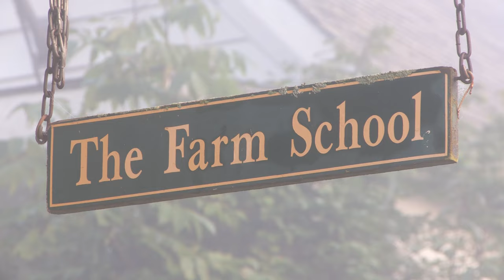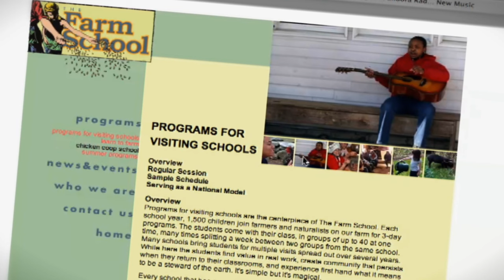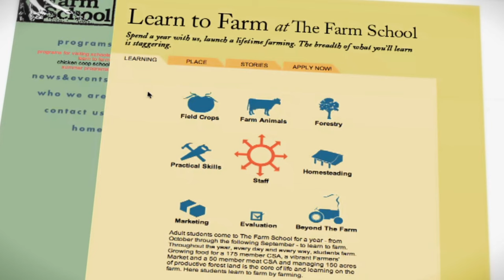Growing a Greener World Episode 214 - Farm School – Learning to Be an Organic Farmer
“Green Acres is the place to be; farm living is the life for me”. You might remember that jingle to the opening of the popular series; Green Acres from decades ago. But today, that same desire is alive and well and spawning “Organic Farm Schools” all over the country. In this fun episode, the whole crew enrolls for a week in a New England farm school to learn all they can while there. The cameras are rolling to show the reality side of organic farm living with our mostly city-slicker crew.

This episode originally aired as Episode 222. Read the full show notes for additional information